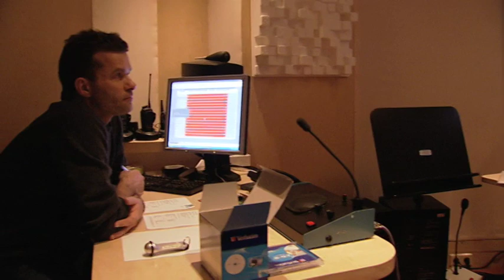Peter Beets: Jazz in het Concertgebouw!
Mini portrait of Peter Beets during concert in "het concertgebouw".

a CASTUS producion ©&®